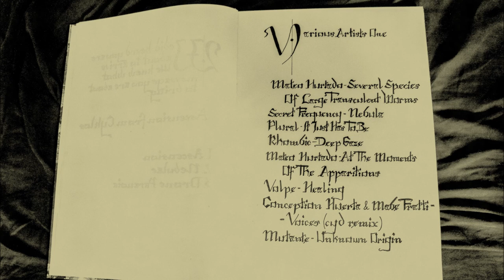Volpe - Healing [Solemne Records 004]